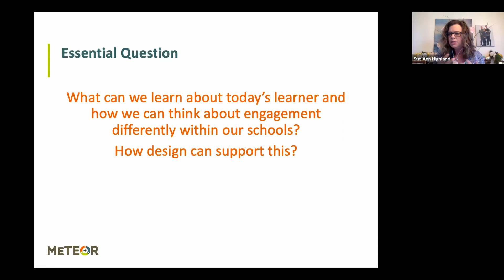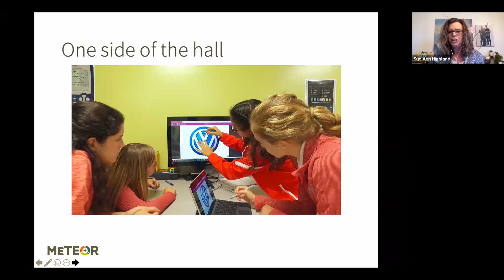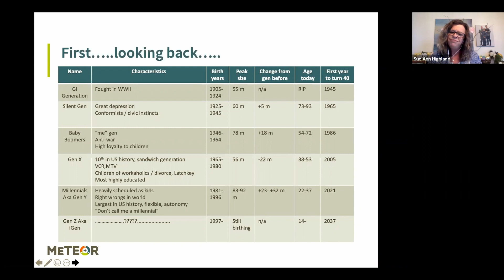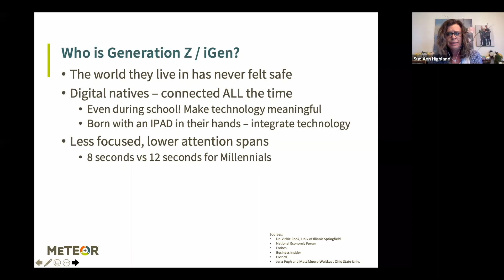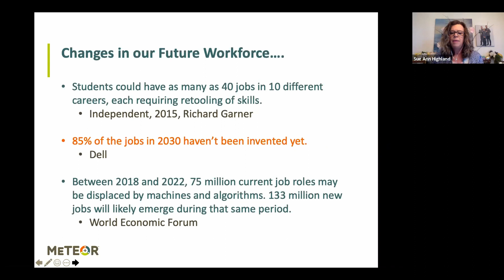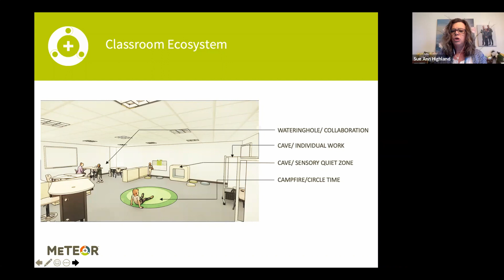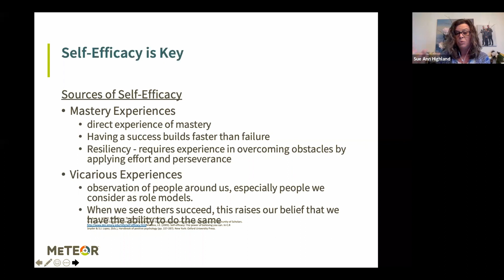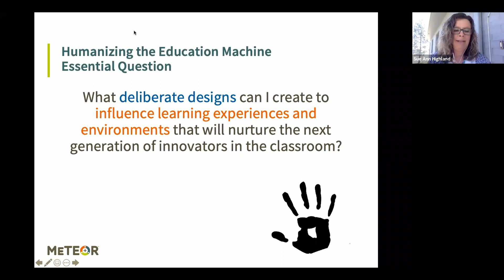The Generation Z/iGen Student and How They Impact the Classroom